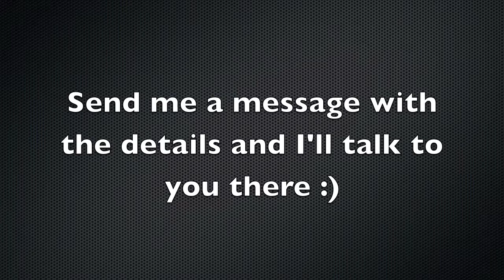Guess who's back :D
Backgrounds $5
Intros $10